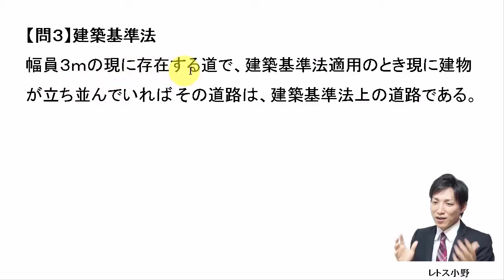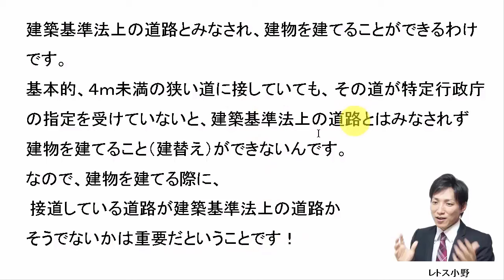【宅建過去問】11月24日の３問【レトス小野】宅建過去問解説